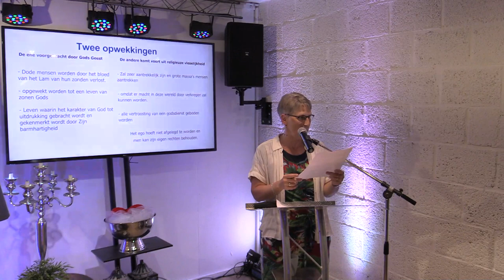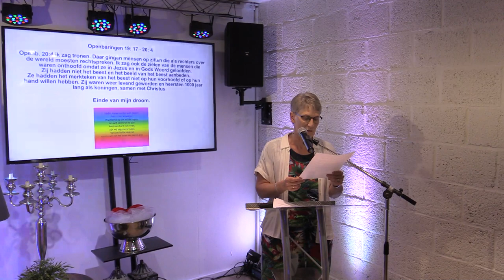Dit is de droom van Robert E. Burnell: Ontsnapping uit het christendom.